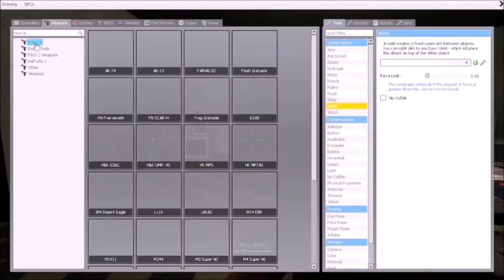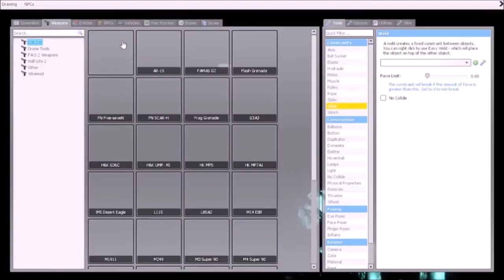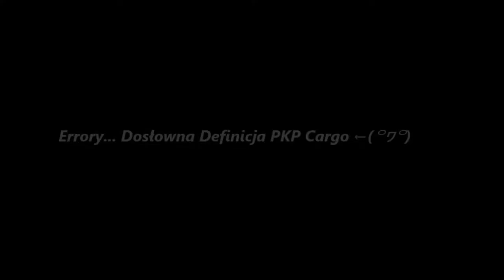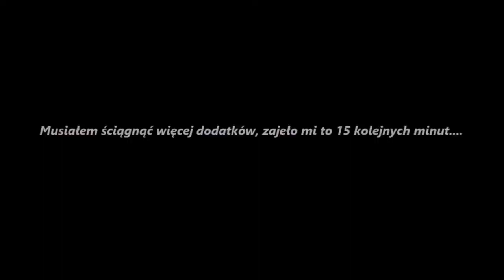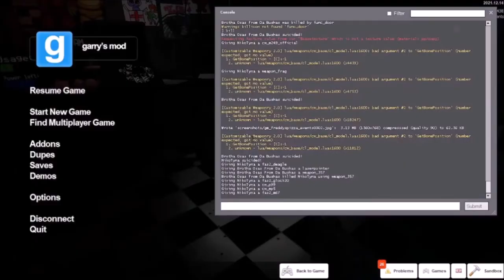Dwaj Mikole Grają w Garry's Moda 2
ThAt'S WhAt ThE MaAaAaAsSkK IsSsSsS